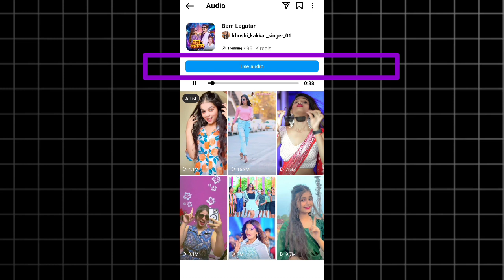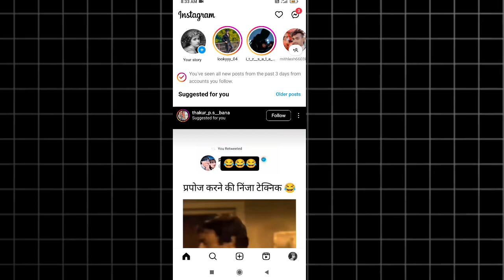How To Find Trending Sounds On Instagram Reels | Instagram Reels Popular Songs And Go Viral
How to Find trending Audio on Instagram 🥰 | Instagram per trending Audio kaise dhoondhe | viral reel

How To Find Trending Sounds On Instagram Reels | Viral Instagram Sound 2024

How To Find and use Trending audio on Instagram | trending audio on Instagram (Viral trick)

Hello Everyone,

in this video we goanna talk about how to find trending sounds on Instagram Reels so that you can go viral? Well, if you're having trouble finding, downloading, and adding trending reel songs to your Instagram, this video will solve your problem. Using trending audio in your instream reels can expose your content to a wider audience, but it can be tricky to find out trending music on Instagram reels. So, if you have no idea what a trending reels is and how you can find the popular Instagram reels audio, watch the complete video. In this video you'll learn new and different ways to find trending reel sounds on Instagram. So, watch this video till the end.

Your search 🔍
instagram per trending audio kaise dhoondhe
how to search song in Instagram
how to find trending audio on instagram reels
 how to find trending audio on instagram reels tamil
how to find instagram reels video trending song how to find instagram reels trending song
 instagram reels par trending song kaise pata kare
 instagram reels video trending song
how to find trending audio on instagram
how to find trending audio on instagram reel
 how to find trending audio on instagram 2024
 how to find new trending audio on instagram
how to find early trending audio on instagram
 how to find and use trending audio on instagram
 how to find free trending audio on instagram
how to find fresh trending audio on instagram